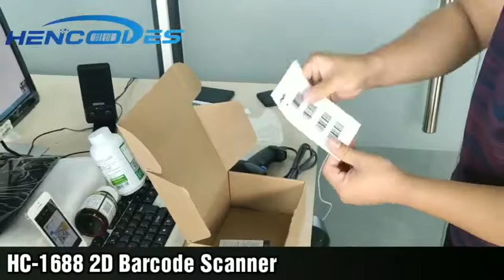HC-1688 handheld wired 2D USB interface barcode scanner for retail and supermarlet